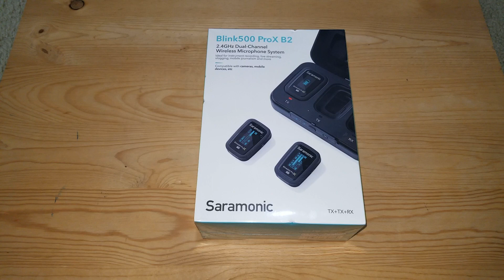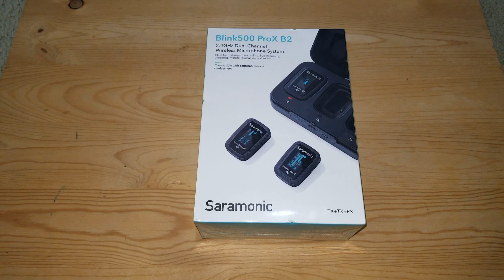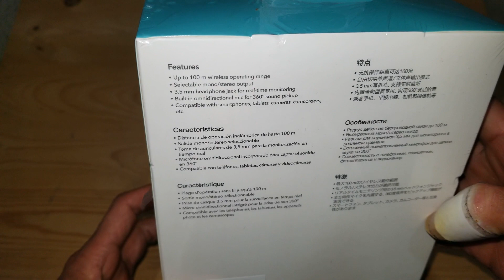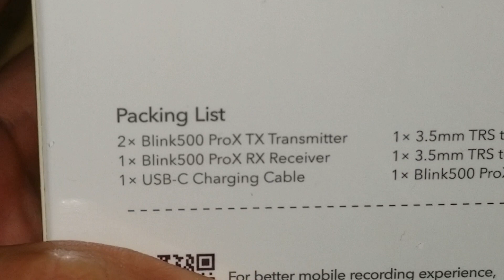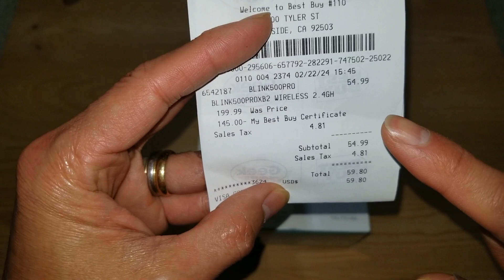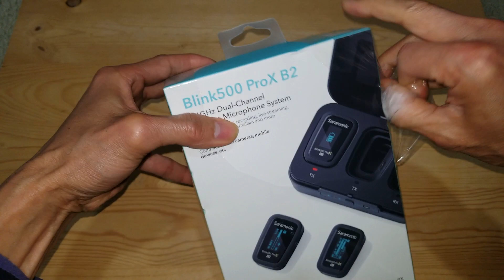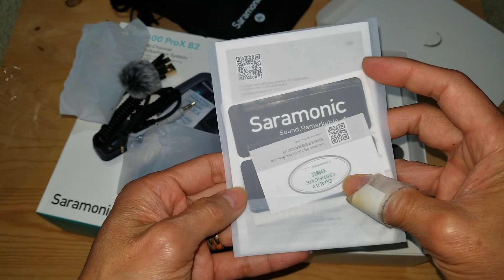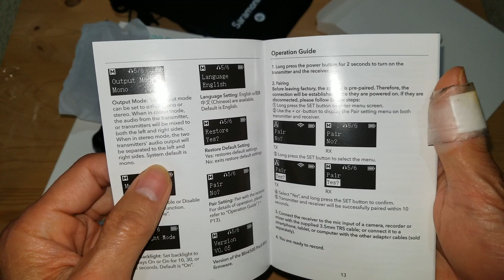ASMR Saramonic Blink 500 ProX B2 2 Person Wireless 2 4GHz Clip-On Microphone System Unboxing